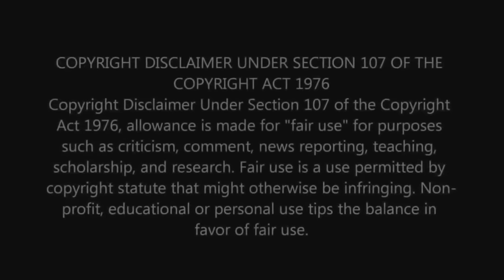loneliness is the best medicine /sandeep maheshwari /smworld/motivational videos /part 1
CATAGORY: Peoples & Blogs
this video is inspired by SANDEEP MAHESHWARI
dear audience ,please like ,share  this video because SM WORLD wants everyone to  deal with their difficulties with a smile.SMWORLD  will always  bring some content who will put positive energy in you all. please subscribe to my channel sm world.  it would be very nice of you.
WITH REGARDS
SANDEEP MADAAN
SM WORLD